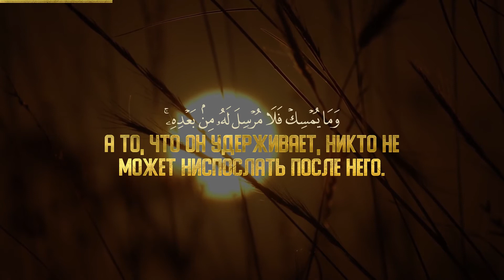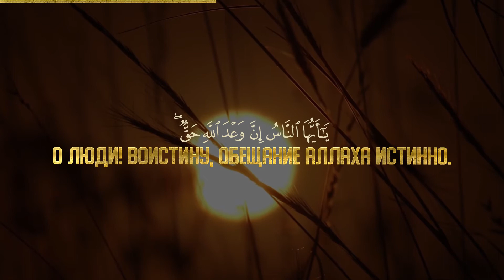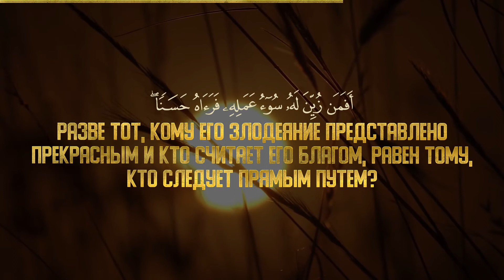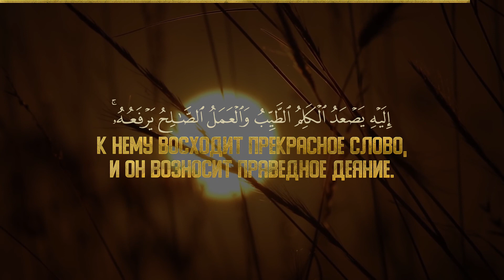📖 Фатыр🎙 Чтец - عبد​ الرحيم بن صالح الزهراني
1 Хвала Аллаху, Творцу небес и земли, Сделавшему посланцами ангелов с двумя, тремя и четырьмя крыльями. Он приумножает в творении, что пожелает. Воистину, Аллах способен на всё.

2 Никто не удержит милость, которую Аллах открывает людям. А то, что Он удерживает, никто не может ниспослать после Него. Он — Могущественный, Мудрый.

3 О люди! Помните о милости Аллаха по отношению к вам. Есть ли наряду с Аллахом другой творец, который давал бы вам пропитание с неба и земли? Нет божества, кроме Него! До чего же вы отвращены от истины!

4 Если они сочтут тебя лжецом, то ведь до тебя посланников также считали лжецами. Но дела возвращаются к Аллаху.

5 О люди! Воистину, обещание Аллаха истинно. Пусть не обольщает вас мирская жизнь, и пусть соблазнитель (дьявол) не обольщает вас относительно Аллаха.

6 Воистину, шайтан — ваш враг, так относитесь же к нему как к врагу. Он зовет свою партию к тому, чтобы они стали обитателями Пламени.

7 Тем, которые не уверовали, уготованы тяжкие мучения. А тем, которые уверовали и совершали праведные деяния, уготованы прощение и великая награда.

8 Разве тот, кому его злодеяние представлено прекрасным и кто считает его благом, равен тому, кто следует прямым путем? Воистину, Аллах вводит в заблуждение того, кого пожелает, и ведет прямым путем того, кого пожелает. Не изводи себя скорбью по ним. Воистину, Аллах знает о том, что они творят.

9 Аллах — Тот, Кто посылает ветры, которые поднимают облака. Потом Мы гоним их в вымершие страны и оживляем ею (дождевою водой) землю после ее смерти. Таким же образом произойдет воскрешение.

10 Если кто жаждет могущества, то ведь могущество целиком принадлежит Аллаху. К Нему восходит прекрасное слово, и Он возносит праведное деяние (или праведное деяние возносит прекрасное слово; или праведное деяние возносит человека). А тем, которые замышляют злодеяния, уготованы тяжкие мучения, и их замыслы окажутся безуспешными.